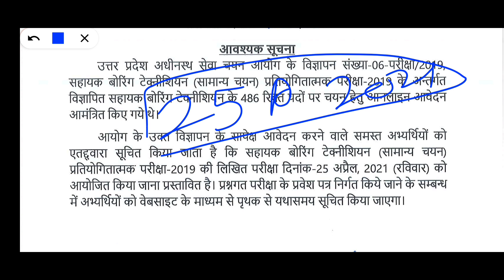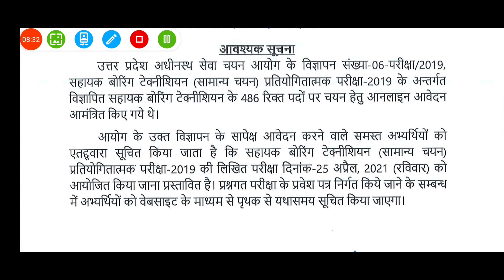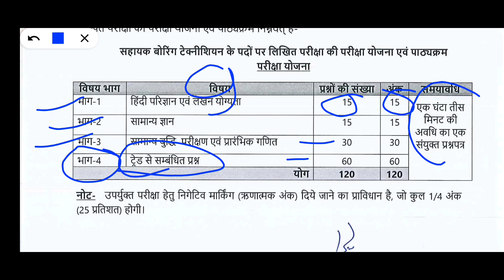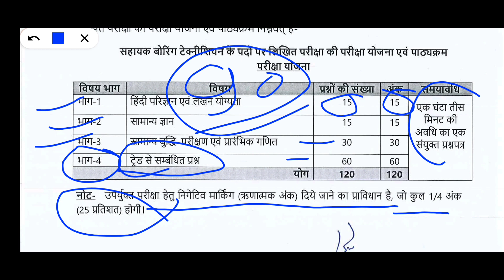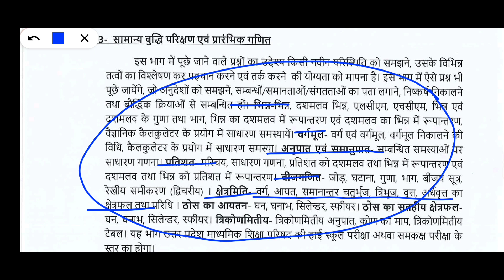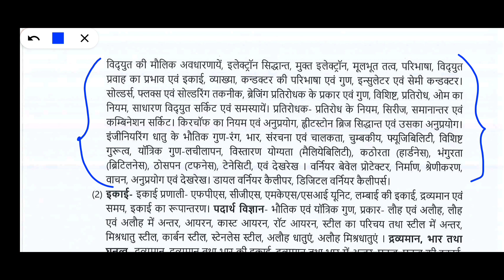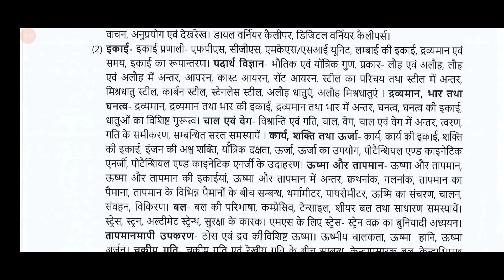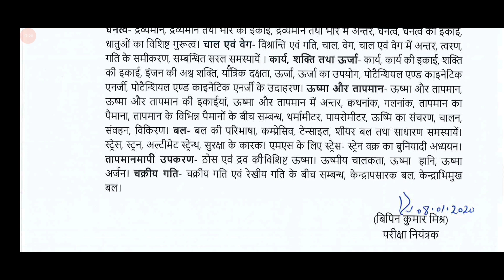UPSSSC Assistant Boring Technician Latest Exam Update 2021 || Boring Technician Official Syllabus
Assistant Boring Technician Exam Date

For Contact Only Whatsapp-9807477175